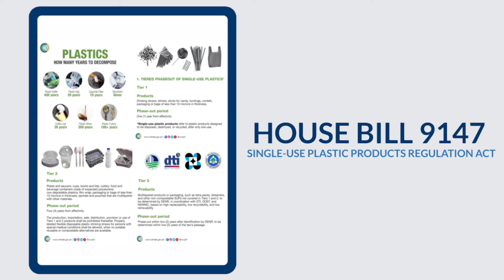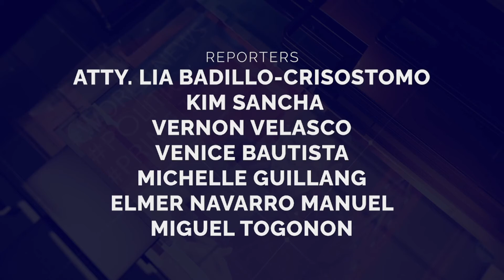TribuneNewsOnCue (18 October 2021)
TribuneNewsOnCue brings you the latest and most followed developments in the Philippines and around the globe. LatestNews | Monday, 5:00 p.m.

Headlines:

1. Cebu naghahandang magbakuna ng 100k college students
2. Plunder isinampa laban kay QC Mayor Belmonte
3. Florin Hilbay nagbitiw sa partido na pinamunuan ni Isko, sinusuportahan si Leni
4. 2 patay sa engkwentro sa Tagaytay
5. Maynilad magpapatupad ng water interruption mula Oktubre 25-28
6. 4 na dayuhan patay, P262M shabu nasamsam sa Pampanga sting
7. DND: Reporma sa pensiyon para sa mga bagong entrante lamang
8. Oscar-winner Jared Leto na-teargas sa Roma